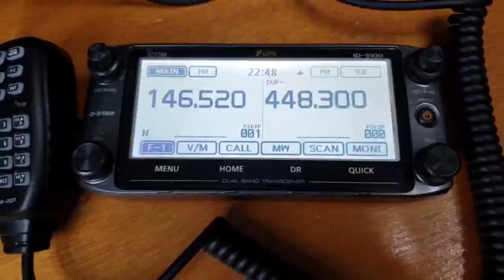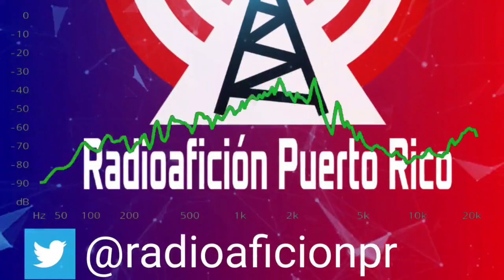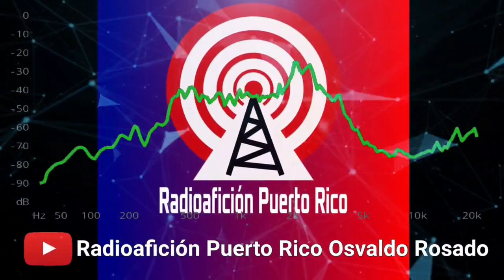NET ARRL PUERTO RICO SECTION Radioafición PR, Radioaficionados, KP4, Radioaficionado, NTS